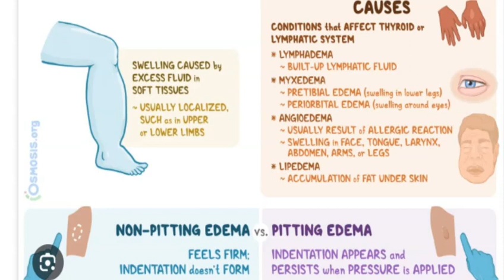Edema Frequency Healing